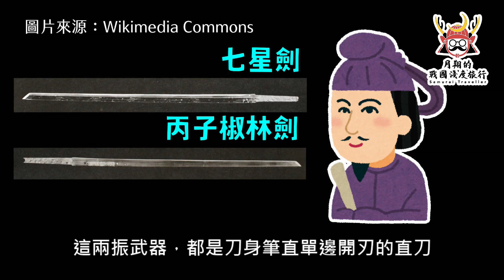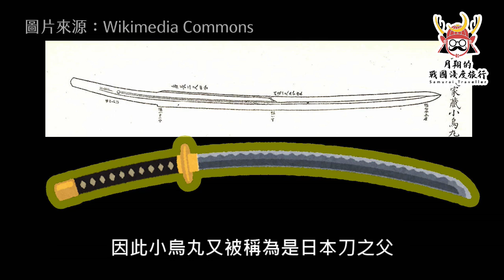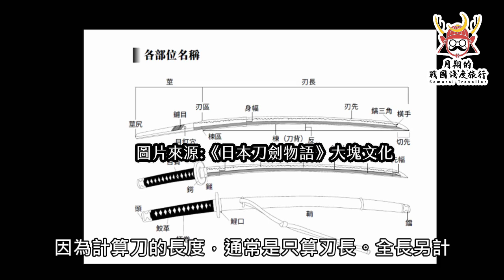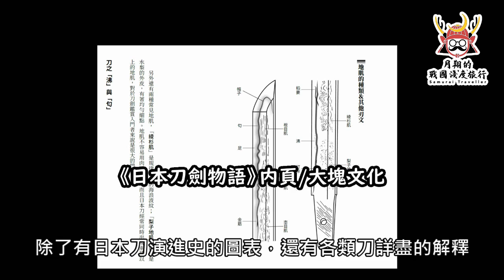太刀、打刀、脇差 | 俗稱為武士刀的武器，到底如何區分？從七星劍、小烏丸的刀劍演進史來看日本刀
俗稱為「武士刀」的日本刀，有太刀、打刀、脇差、還有小太刀等種類。你是不是傻傻分不清。不要再相信內容農場以訛傳訛的說法，從刀劍演進史來學習正確的區分方法吧

📚月翔兵長新作《日本刀劍物語》絕讚發售中📚

章節介紹
00:00  intro介紹
00:56  日本為何「刀劍不分」？
04:24  太刀跟打刀如何區分
07:30  百搭不敗兵器「脇差」
09:55  重點匯集